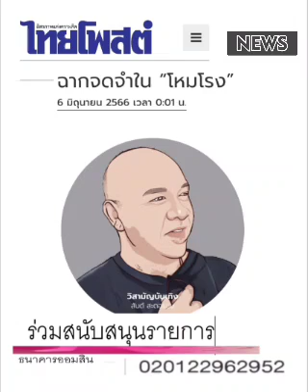'ดูหนังโรง'... ไม่ยืน ไม่เข้า : ๖ มิ.ย.๖๖, วิสามัญบันเทิง,ไทยโพสต์: พ.วัฒนา(เสียง)